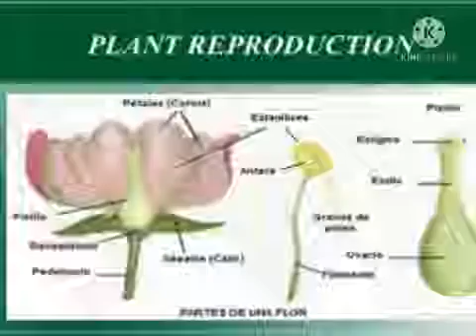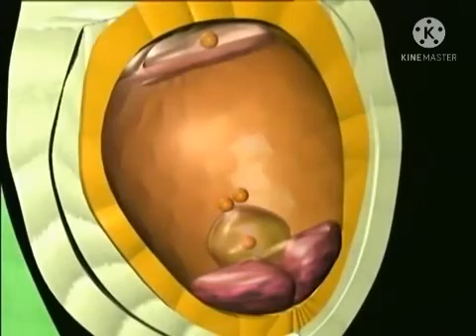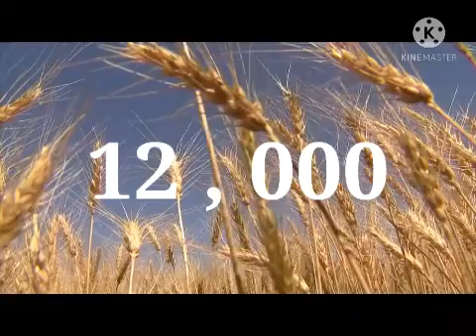JUNIOR IAS ACADEMY BSC AGRI PLANT BREEDING PART2 BY MENAGA 8TH STD LGHSC MDU